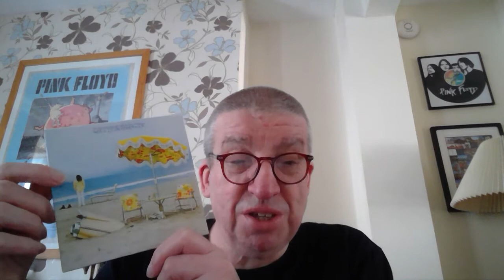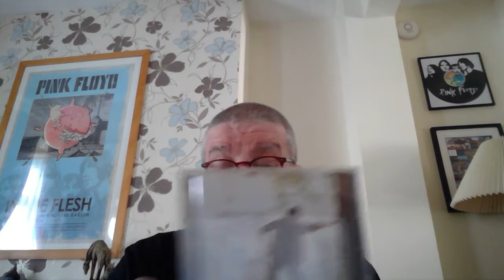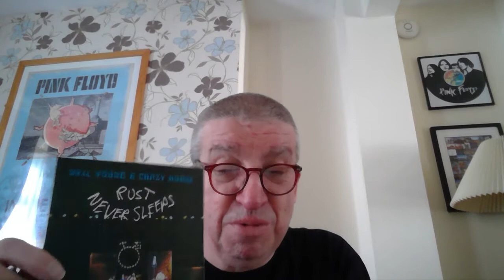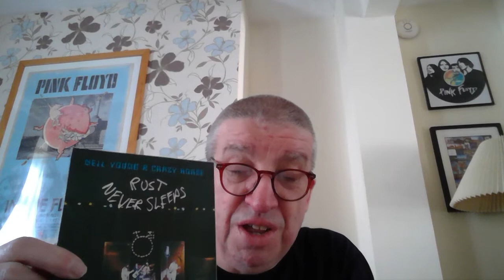Ken's Top 5: Neil Young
Out of the black...My top five Neil Young albums